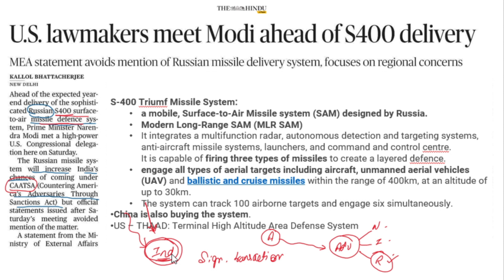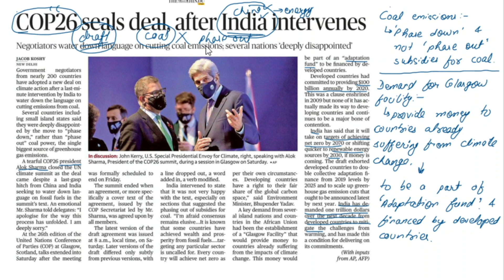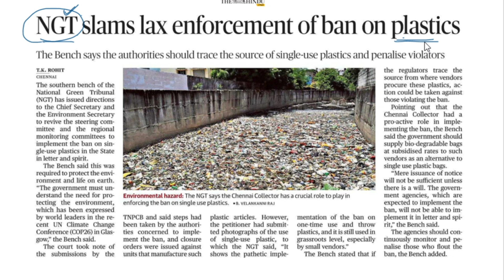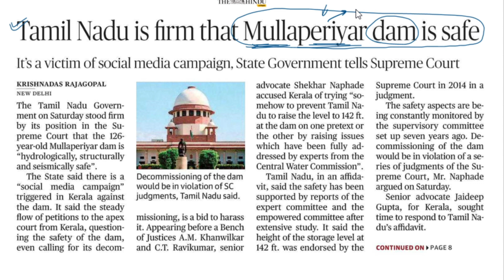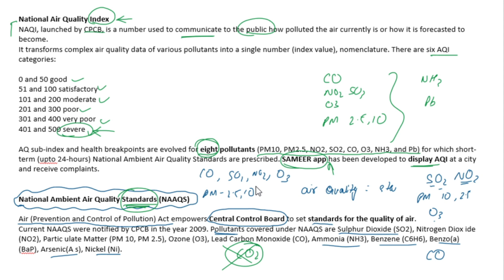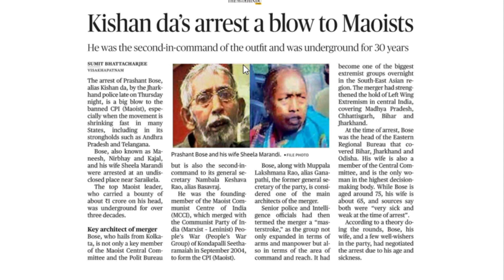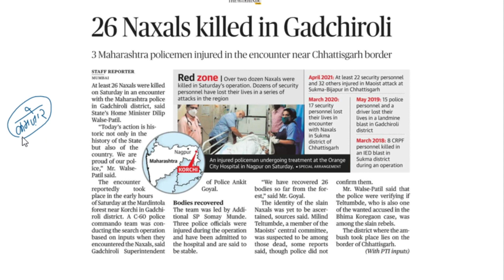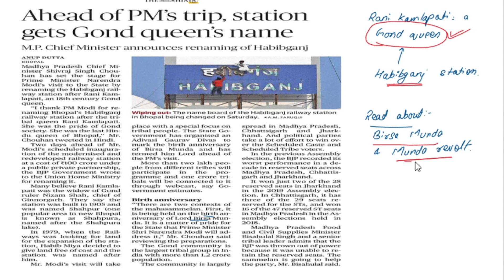UPSC CSE 2022 | Daily Current Affairs | Newspaper Analysis - The Hindu & The Indian Express -14 Nov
These classes covers Daily current Affairs from The Hindu and The Indian Express Newspaper. This Newspaper Analysis will help in UPSC CSE 2022 exam preparation.

Download PDF from our app under Study Material

🔹Modern India from SPECTRUM (10 Hours)

🔹INDIAN POLITY by M. Laxmikant (13 Hours)